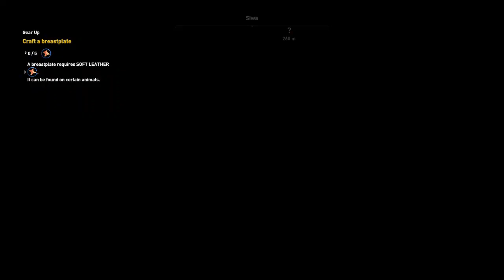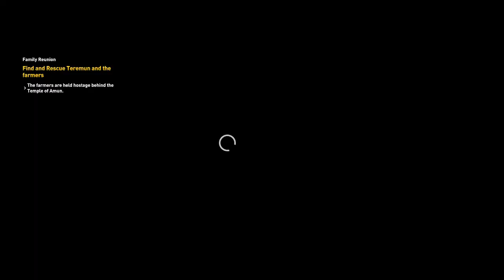Assassin's Creed Origins Gameplay Part-2 | Lenovo Ideapad 520 Gaming.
Laptop Description: Lenovo Ideapad 520.
RAM: 8gb + 4gb boost
Graphics Memory: Nvidia mx150 4gb
Processor: intel i5 8gen